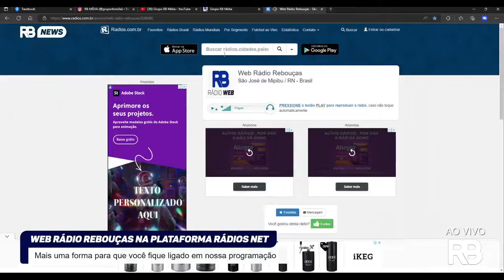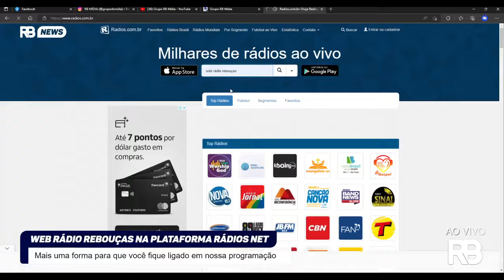RB NEWS 07.10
Confiram mais uma edição do seu noticiário matinal, RB News. Na apresentação de Fran Moura Andrade Dida e Emerson Santos